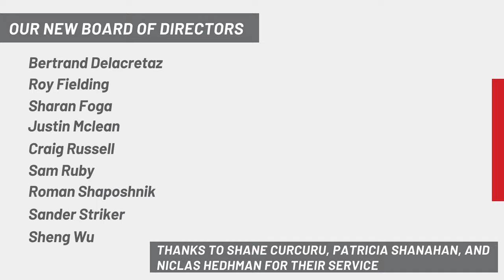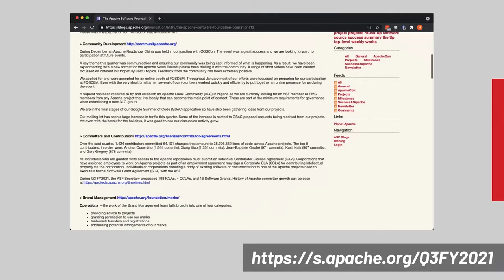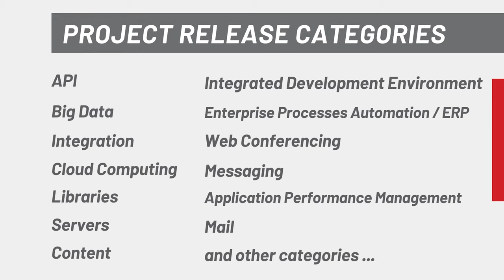Apache Month in Review: March 2021 - Highlights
ASF Operations Summary: Q3 FY2021 (November 2020 - January 2021)